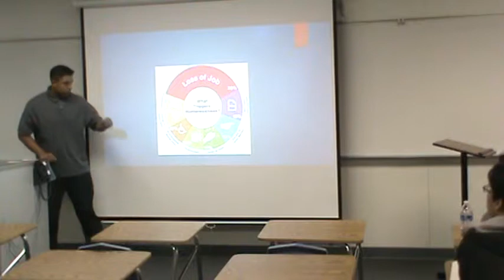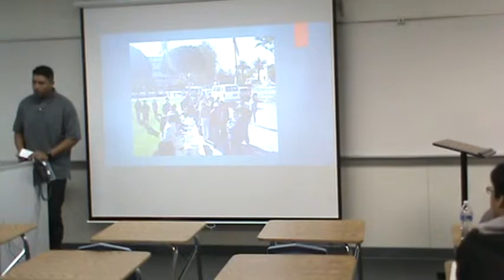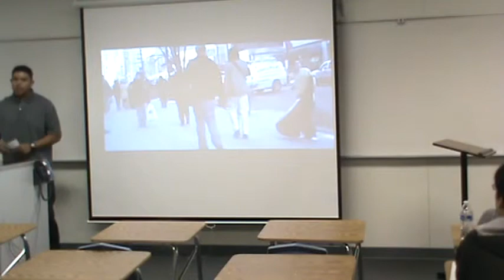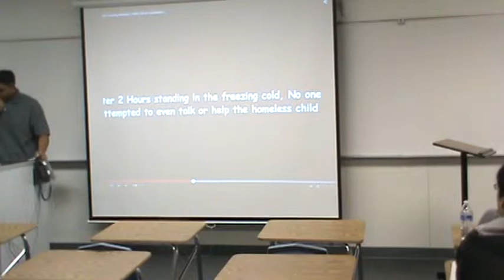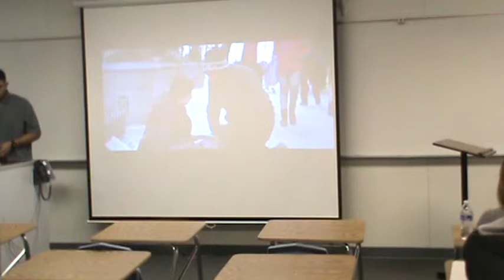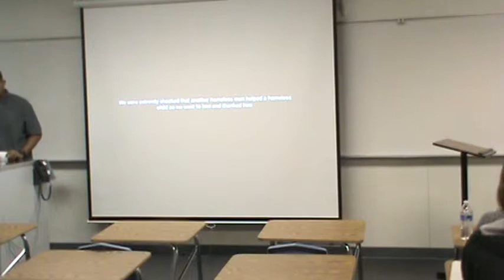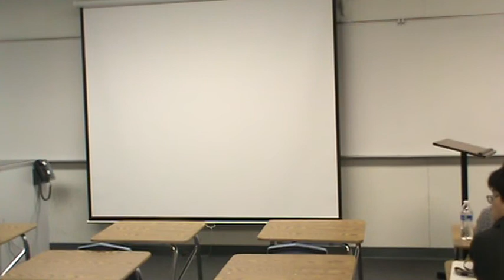Sergio Delivery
Spring 2015